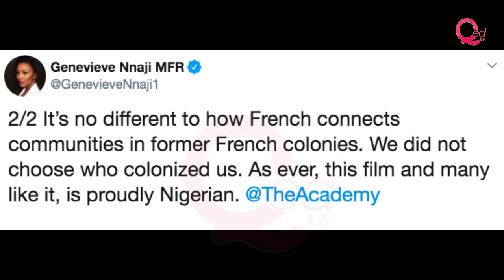Genevieve Nnaji upset as Oscar disqualifies Lionheart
Multiple award-winning filmmaker, Genevieve Nnaji, has   expressed disappointment after Oscar organizers disqualified her movie, Lionheart, which was submitted for best international feature film.